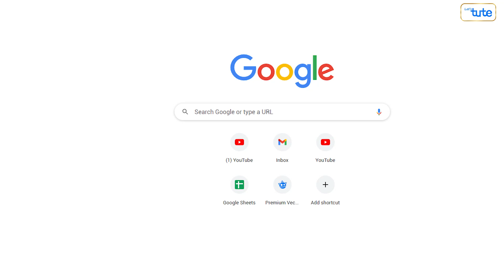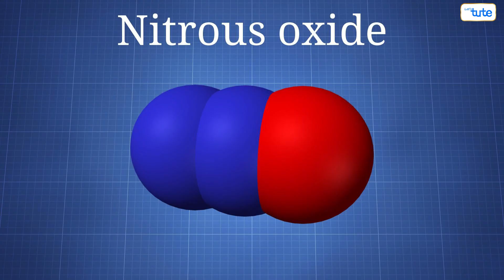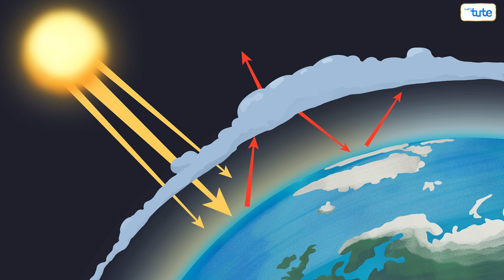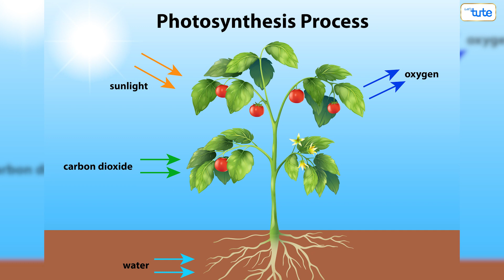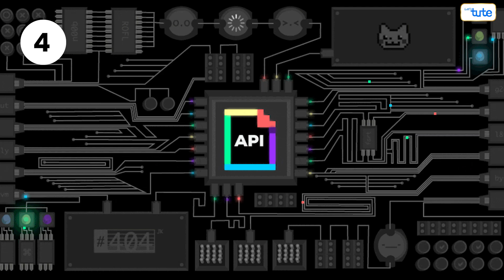How Climate Change Is Happening | Science Behind Climate Change | Letstute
In this video, Letstute explores the science behind climate change and how it is happening. Climate change is a complex issue that affects our planet in many ways, from rising sea levels to extreme weather events. Through this video, you will learn about the causes and effects of climate change, as well as the role that human activities play in exacerbating this global problem. Letstute breaks down the science behind climate change in an easy-to-understand way, using clear visuals and real-world examples. By the end of this video, you will have a better understanding of the science behind climate change and what we can do to mitigate its effects. Join Letstute on this important journey to learn more about the science behind climate change.